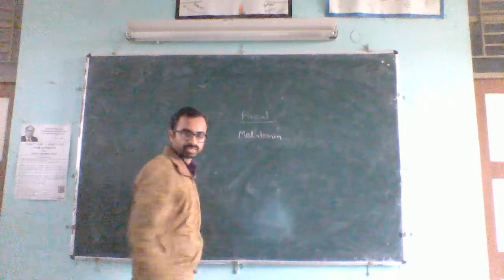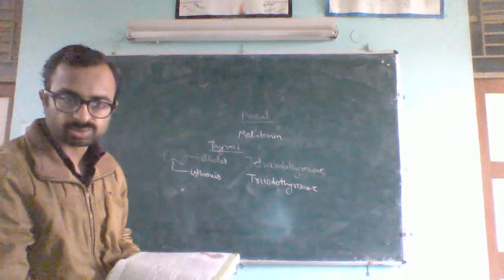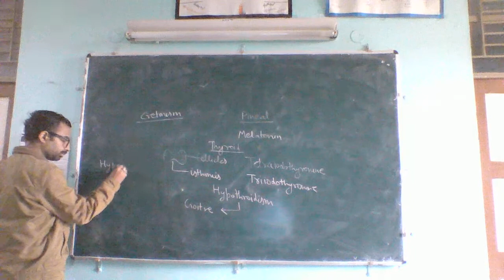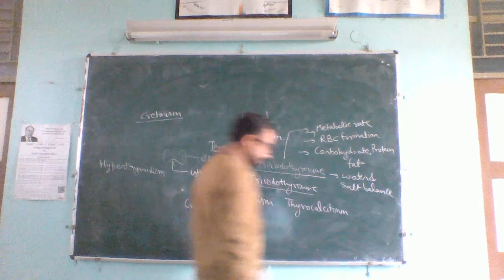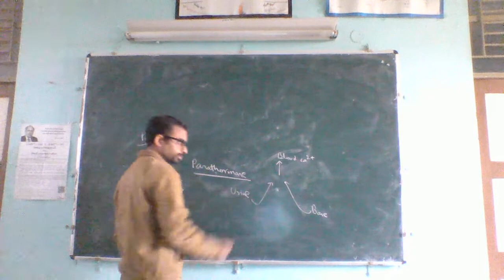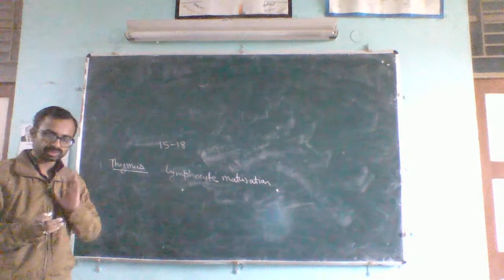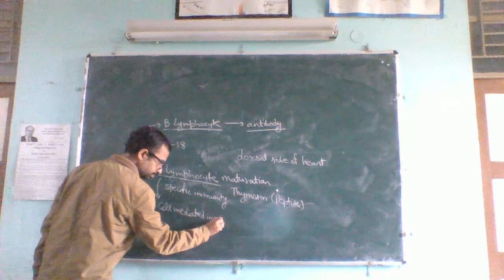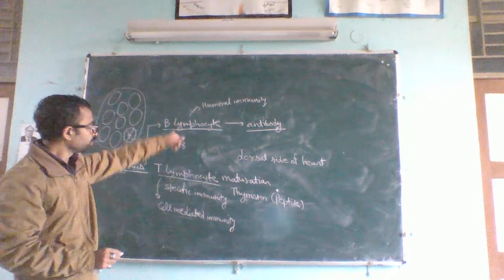Thyroid, Parathyroid and Thymus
Deals with the hormones secreted by these glands and their functions